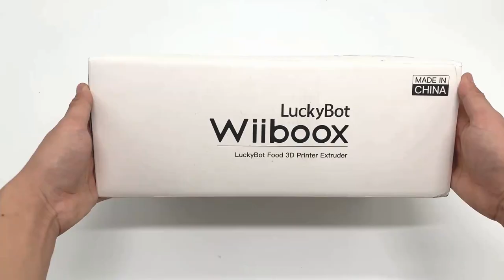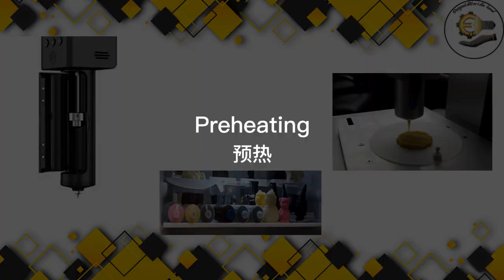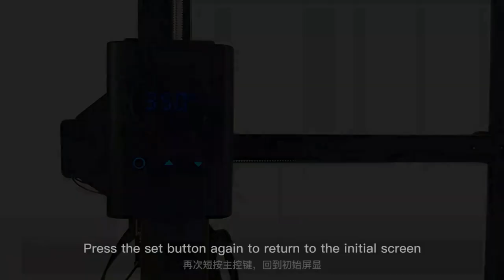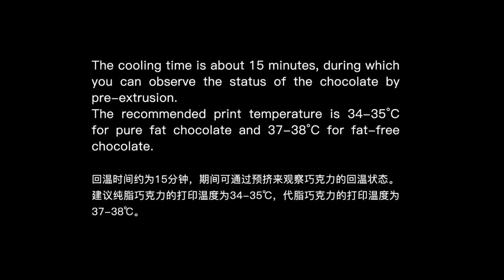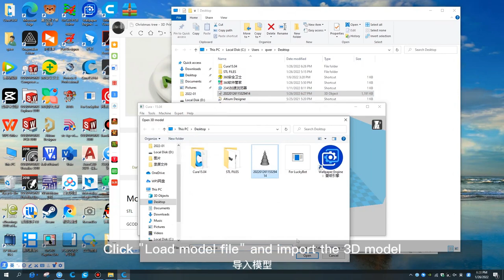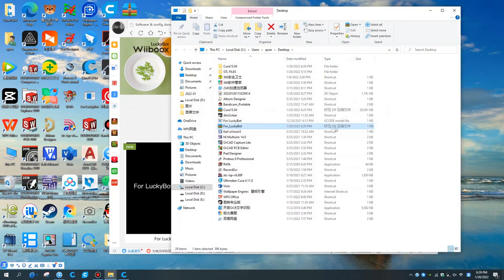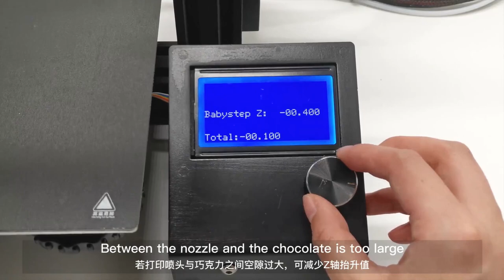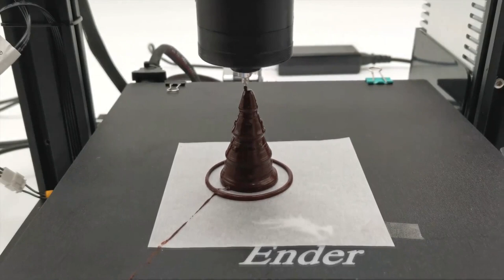Save 1000 dollars by Luckybot chocolate printer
ــــــــــــــــــــــــــــــــــــــــــــــــــــــــــــــ
ــــــــــــــــــــــــــــــــــــــــــــــــــــــــــــــ
ــــــــــــــــــــــــــــــــــــــــــــــــــــــــــــــ
Telgram:
ــــــــــــــــــــــــــــــــــــــــــــــــــــــــــــــ
ــــــــــــــــــــــــــــــــــــــــــــــــــــــــــــــ
ــــــــــــــــــــــــــــــــــــــــــــــــــــــــــــــ
ــــــــــــــــــــــــــــــــــــــــــــــــــــــــــــــ
ـــــــــــــــــــــــــــــــــــــــــــــــــــــــــــــ
ــــــــــــــــــــــــــــــــــــــــــــــــــــــــــــــ
ـــــــــــــــــــــــــــــــــــــــــــــــــــــــــ
ــــــــــــــــــــــــــــــــــــــــــــــــــــــــــ
Hashtags Engineering Encyclopedia
#ِEng_Abd_Alzem_Hamadeh